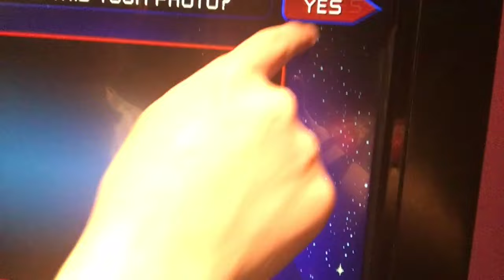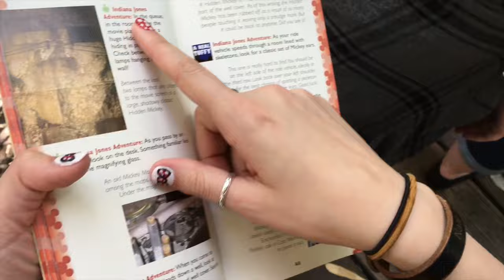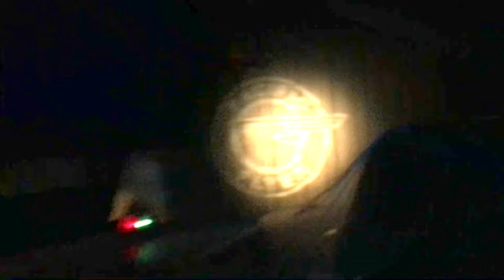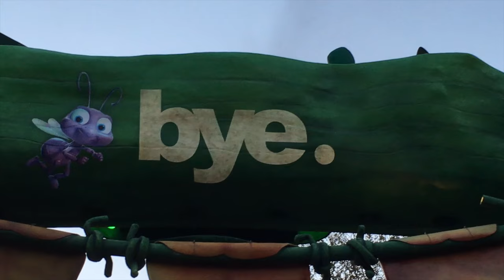JEN & NATE TAKE ON DISNEY | DISNEYLAND VLOG 1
Hey everyone! We had a magical day and we thought it would be awesome to share with you guys! More videos/vlogs coming soon!!

Edited by my beloved boyfriend, Nate. Thank you so much, babe! And also, we weren't actually fighting at the end. Just another one of our civilized debates!